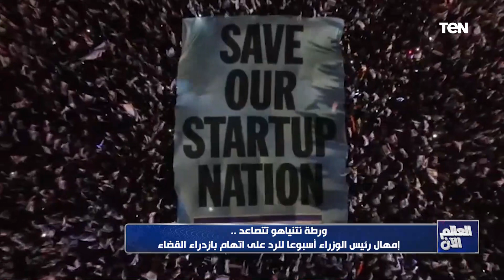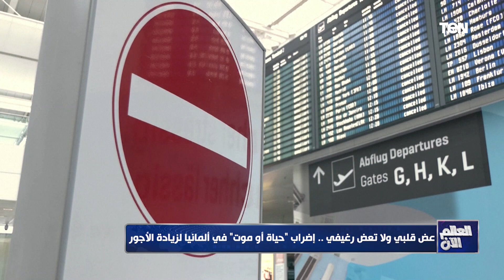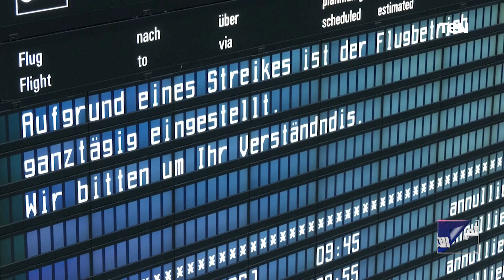إضراب "حياة أو موت" في ألمانيا ودوام الحال من المحال.. رونالدينيو يلعب بالأجرة| العالم الآن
العالم الآن - موجز لأهم الأخبار
عض قلبي ولا تعض رغيفي.. إضراب "حياة أو موت" في ألمانيا لزيادة الأجور
دوام الحال من المحال.. رونالدينيو يلعب بالأجرة  والمباراة بـ 70 يورو فقط
الكل يحبه هناك.. هل يقود أنشيلوتي منتخب السيليساو؟